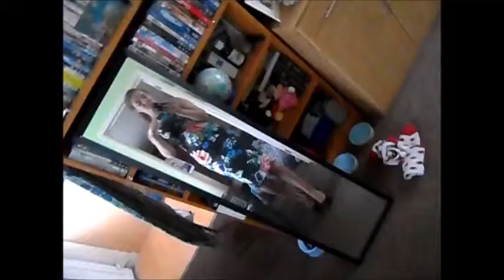New Clothes :D:D (14/8/13)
Just chilled as I had to wait for parcels and didn't feel to well :( & got new clothes today which I fell in love with xx